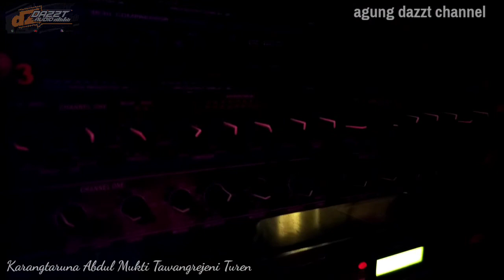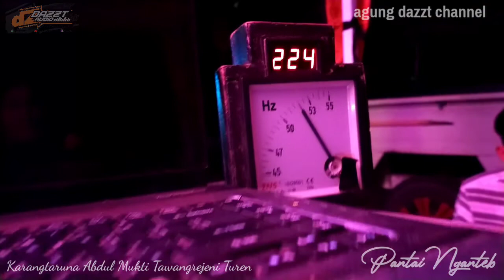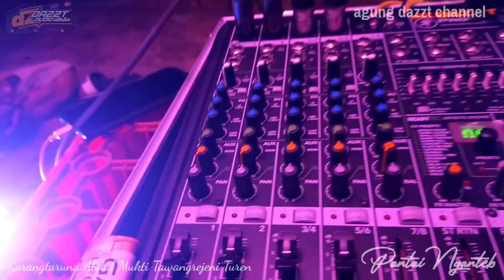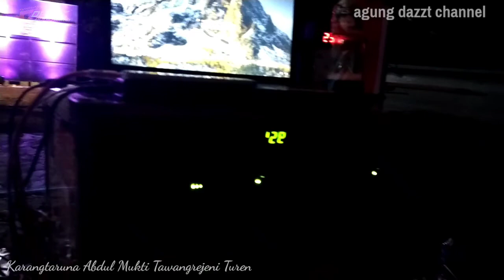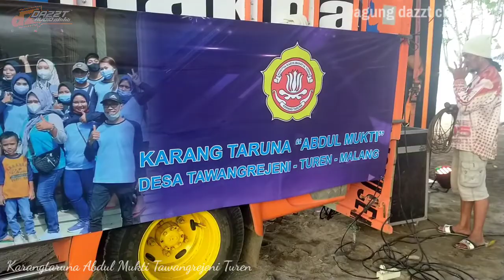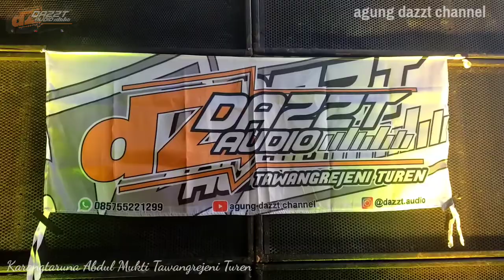Part.2 Dazzt Audio Ft Karangtaruna Abdul Mukti Tawangrejeni Turen Cek Sound di Pantai Nganteb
Cek Sound Dazzt Audio feat Karangtaruna Abdul Mukti Tawangrejeni Turen di Pantai Nganteb.